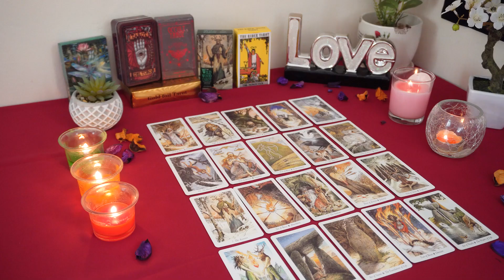CAPRICORN💘 A Karmic Cycle is Ending. A Double Tower Moment is Coming. Capricorn Tarot Love Reading